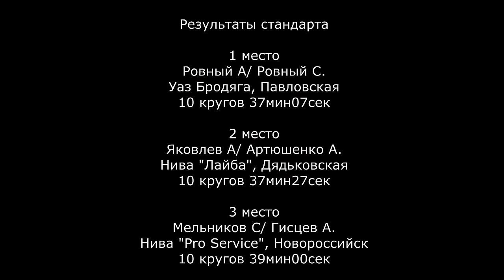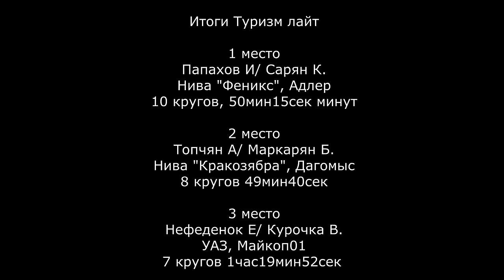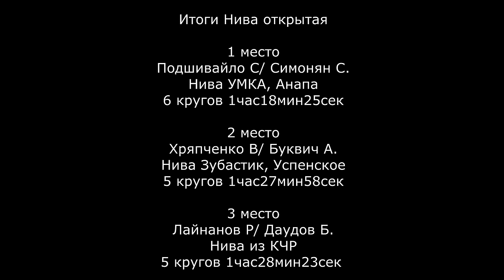SKrdOffroad Трофи-спринт 5этапЧКК. Слишком жарко и сухо для гонки, редуктора щелкали, как семечки.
5 этап Чемпионата Краснодарского края по трофи-спринту
ст.Павловская, Организатор клуб "Своя колея"
категории первого дня
стандарт
стандарт про
туризм лайт
нива открытая
все с результатами

Рад сообщить, что на сайте

redBTR.ru

RB-KosSkrd

Который предоставляет скидку 10% на весь ассортимент с любой суммой при заказе!

Все средства пойдут исключительно на развитие Проекта SKrdOffroad
или по номеру телефона, для тех кто знает!
Всем огромное спасибо!

00:00 Вступление
01:34 Новости важно
02:39 Тех парк
09:16 Стандарт + результаты
13:58 Много сходов, эвакуация
15:21 Стандрт ПРО с результатами
29:52 Сложные условия
31:00 Туризм Лайт с результатами
51:55 Жеребьевка
53:16 Нива открытая с результатами
01:27:00 эпилог